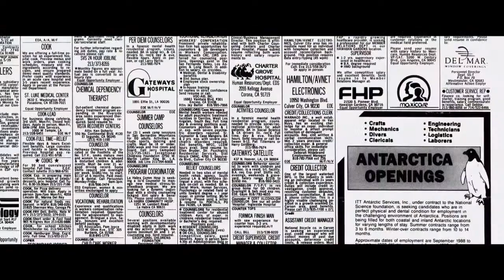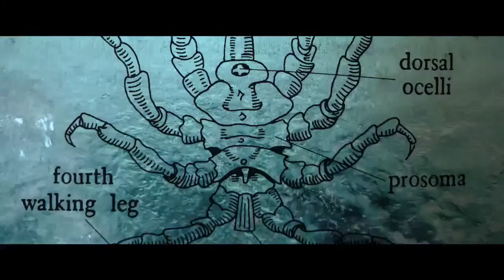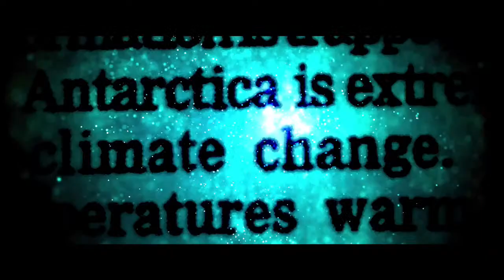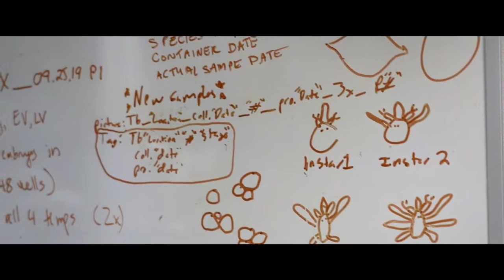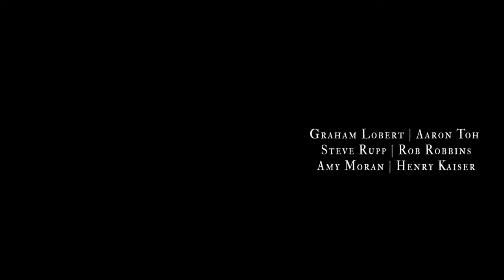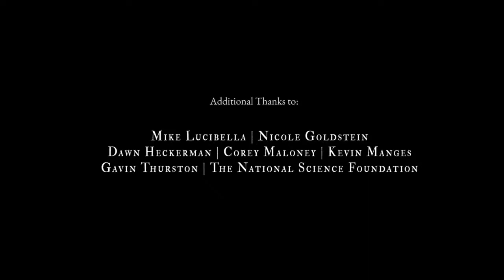Under the Ice of Antarctica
While working as a dishwasher at McMurdo Station, Antarctica, Rachel Heckerman serendipitously befriended a team of scientists and scuba divers, who offered her the chance to experience life in Antarctica through their eyes. Now she is sharing their experience with the world. Get ready to explore life under the ice in this short documentary from the most unique and isolated continent on Earth.

This work is based on the research of Amy Moran from the University of Hawaii at Manoa.

Credit: A film by Rachel Heckerman